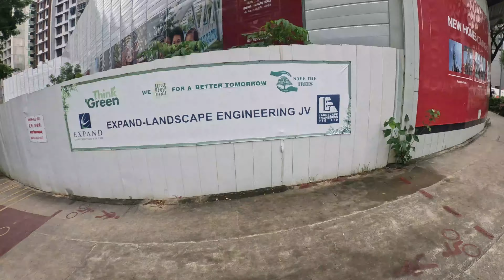Cycling to Work in Singapore